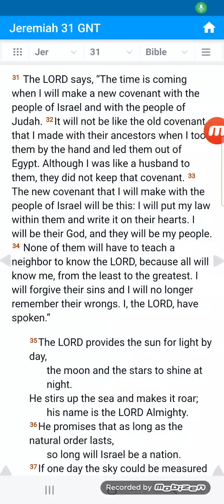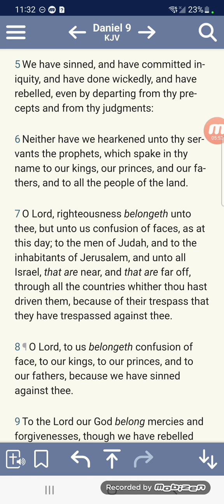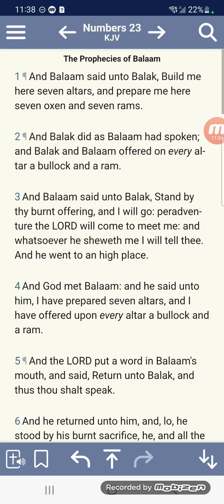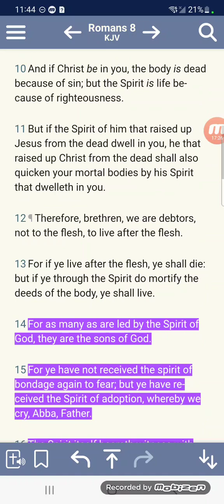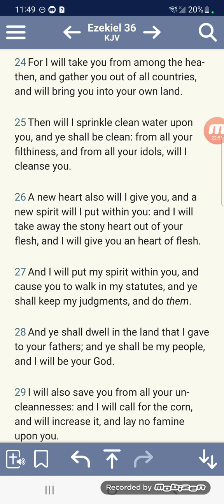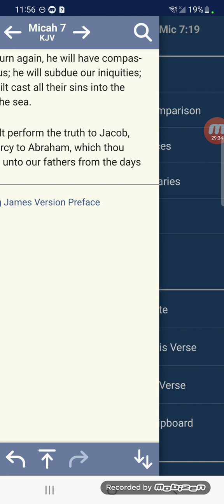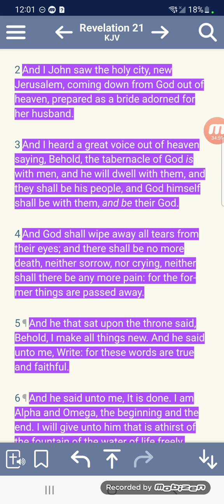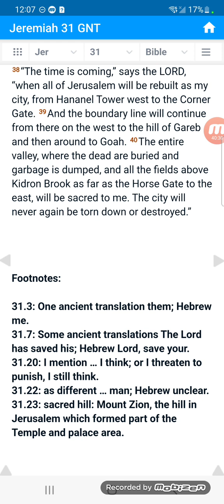HIS Unchangeable Counsel! (Part2)